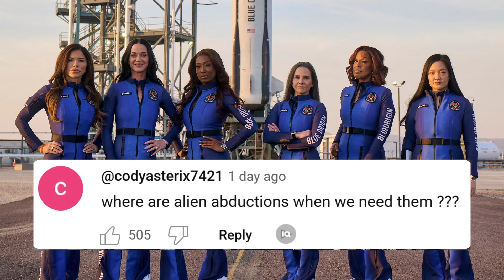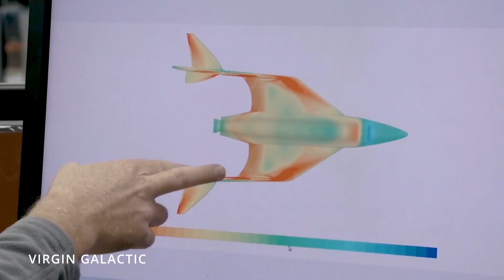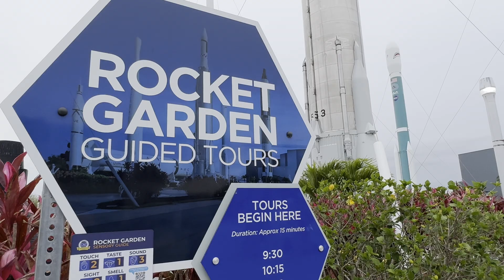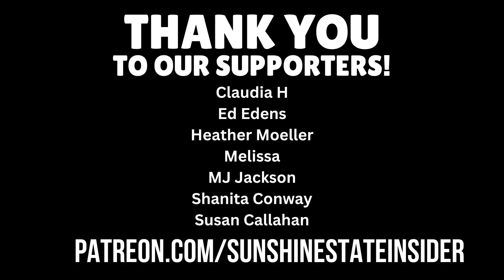Is Space Tourism on the way?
In this video, we’re diving into how the Sunshine State is becoming the leader in space tourism and a launchpad for billionaires, thrill-seekers, and maybe even future you. From SpaceX’s orbital flights to Blue Origin’s New Glenn and balloon rides from Space Perspective, Florida is at the center of it all.

🌎 What You’ll See:
✅ Why Florida’s the perfect place for space tourism
✅ How much it costs (hint: you might need to sell some crypto)
✅ What’s next for these mind-blowing trips
✅ Kennedy Space Center’s must-see experiences if you’re still Earth-bound

🤔 Would YOU ride into space if you could? Drop your answer in the comments below!

☀️ Threads: @SunshineStateInsider